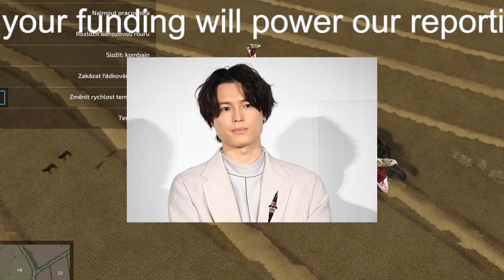セクシーだと思う「20代以下のジャニーズタレント」ランキング！ 1位は「平野紫耀」